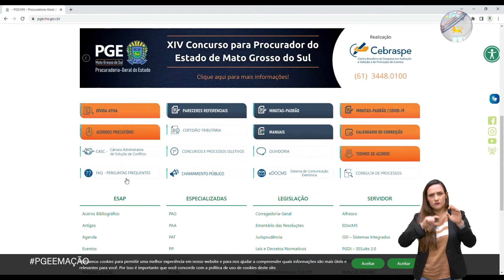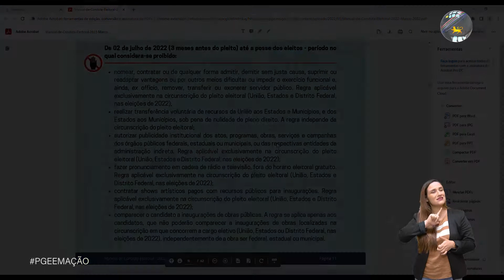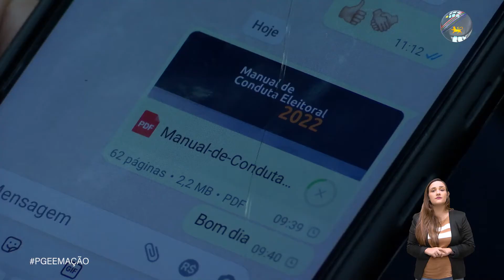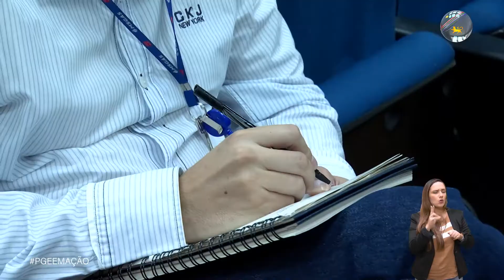PGE EM AÇÃO | Manual visa orientar gestores públicos durante as eleições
Gestores públicos tem disponível manual para orientá-los durante o período eleitoral. Seus principais tópicos foram tema de workshop com o elaborador do conteúdo e procurador do Estado, Leonardo Campos Soares da Fonseca.